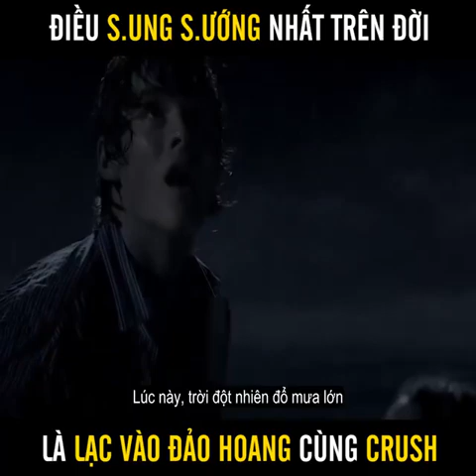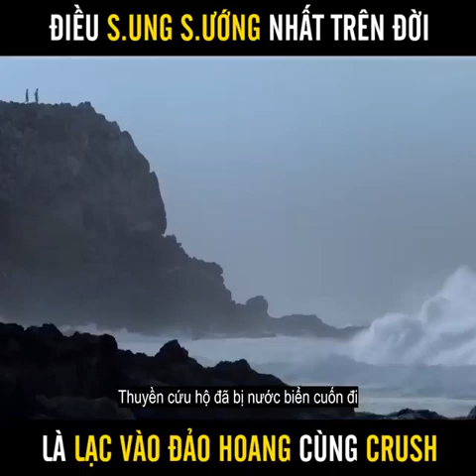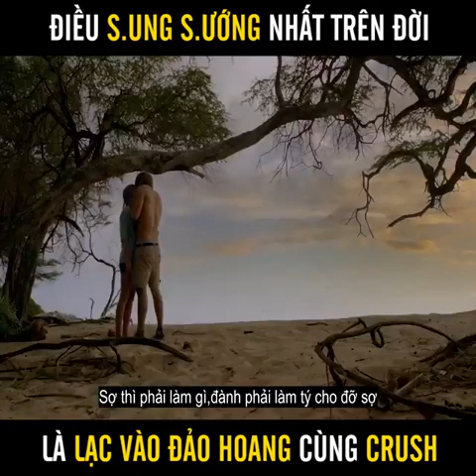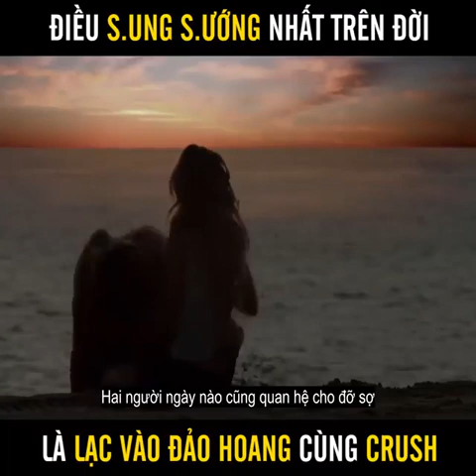Cùng cờ rút xoạc nhau trên đảo hay 18+